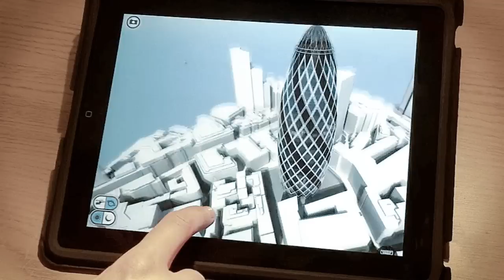The Gherkin - Realtime CG Environment Interior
Live demo available now! fillow us on twitter for more
realtimecg.co.uk/realtime.html